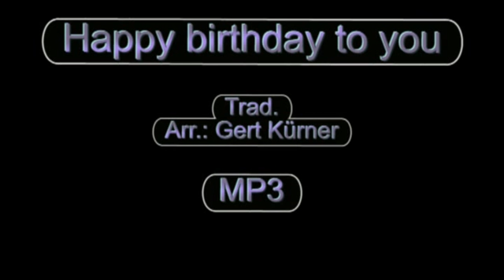Happy birthday to you - Bläserklasse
Eingespielt von der Bläserklasse der Realschule Bernhausen im Jahr 2007, Dirigent: Gert Kürner
Arr.: Gert Kürner
Die GEMA-Rechte liegen bei Gert Kürner.